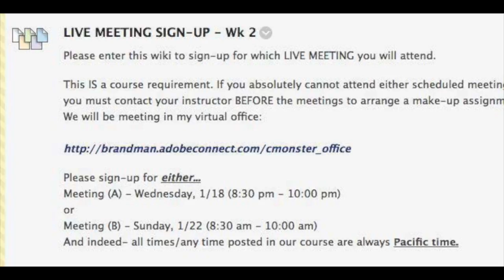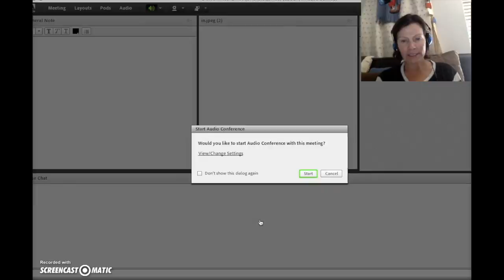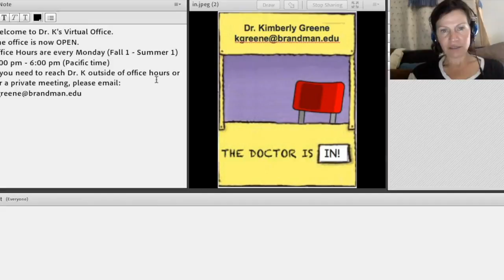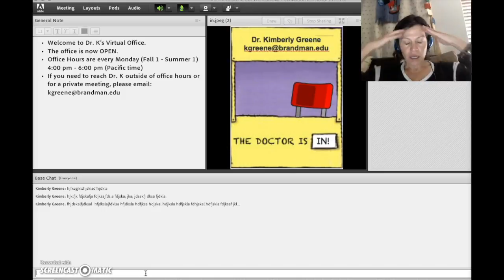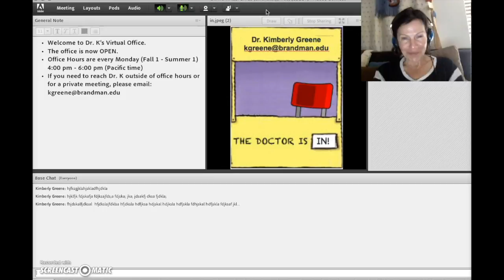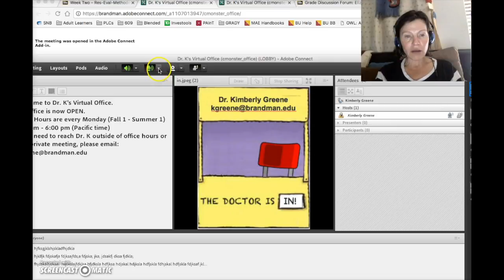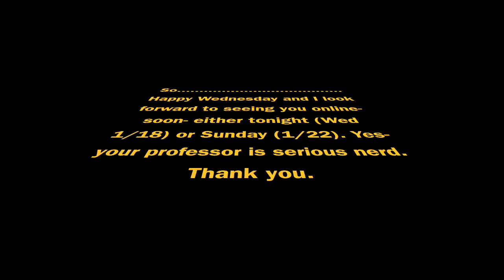609-wk2-BEFORE the LIVE Meeting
This video is about 609-wk2